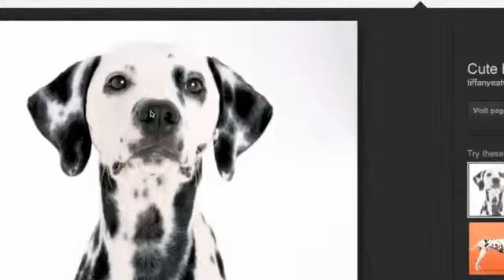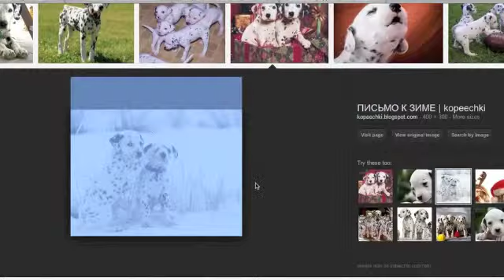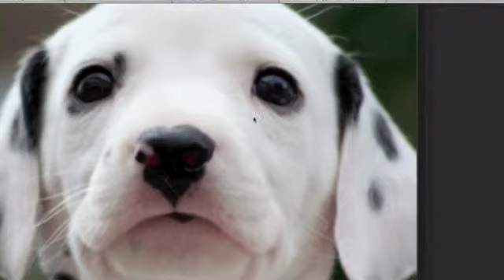dalmatians 2 music rave